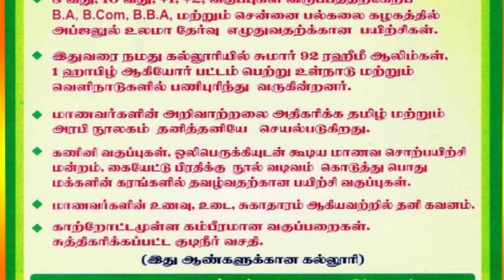வெற்றியாளர்களின் 3 பண்புகளை வளர்க்கும் நோன்பு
*அபூபக்கர் ரளியல்லாஹு அன்ஹு உடைய 10 தனித்தன்மைகள்*

*சுன்னத் ஜமாஅத் மீடியா* *சிறுவர்களுக்கான சிறப்பு பயான்*

📒 : *இன்றிலிருந்து மூன்றை கடைப்பிடிப்போம்*

📒 : *உஸ்வத்துல் ஹசனா மக்தப் மதரஸா சேலம்*

*சுன்னத் ஜமாஅத் மீடியா* *அபூ அப்தில்லாஹ் அல்உன்துலுசீ என்பாரின் அபூர்வ சம்பவம்*

🎙️: *"சொல்லருவி அபூபக்கர் உஸ்மானி ஹள்ரத் உரை*

*Sunnath Jamath Media* *கணவன் மனைவி பாலும் நீரும் போல*

📒 : *உவமை அரங்கம் மறு ஒளிபரப்பு*

*Sunnath Jamath Media* *நேர சிக்கனம் தேவை இக்கணம்*

*சுன்னத் ஜமாஅத் மீடியா* *குர்பானி பற்றிய கவன ஈர்ப்பு கருத்தரங்கம்*

*Sunnath Jamath Media* *சிக்கலாய் வளரும் இளைய தலைமுறை*

*சுன்னத் ஜமாஅத் மீடியா* *அணித்தலைவர்கள் மறுப்புரை*

*பொதுமக்களே!*

*புதுமைவாதிகளே!*

*பொதுமக்களே*

h.ttps://youtu.be/_BVDmkZl86c

*சுன்னத் ஜமாஅத் மீடியா* *சீர்கேடுகளில் சிக்க விடாதீர்கள்!*

*சுன்னத் ஜமாஅத் மீடியா* *வஹாபியிஸத்தின் நேற்றைய வளர்ச்சியும் இன்றைய வீழ்ச்சியும்*